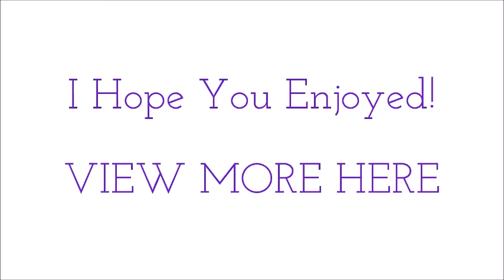Manifest WEALTH ~ SLEEP MEDITATION ~ Wealth While You SLEEP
Manifest WEALTH While You SLEEP

In this audio, you will be guided down into sleep where you will be manifesting and attracting wealth into your life. We live in a world where money and becoming wealthy is seen in such a negative light. We have been trained to believe that “money is the root of all evil” that the rich people in the world are all just cocky snobs that don’t deserve their wealth. You have to be born into money or just be lucky enough to hit some kind of jackpot. How often have you heard that “money doesn’t grow on trees” or you need a good education and a steady safe job working 40+ hours a week. These sayings do come from good intentions and are meant to help us, but they also come from a state of fear and lack, which will only bring you more fear and lack. These so called words of wisdom have only trained your mind to settle for less, play it safe, and it has closed off your mind to the limitless opportunities out there. You have been trained to believe we live in a world of lack and limitation, and the beliefs you have in your mind will always create the world around you. So when you continue to believe these limiting beliefs, you will continue to live this poor life, only dreaming and wishing you had more to enjoy with your loved ones.
This meditation will re-train your mind, remove those negative beliefs, and replace them with the wisdom and truth of the universe. The truth that you truly are a limitless being and have the ability to manifest whatever you want. The understanding that this world is full of abundance.